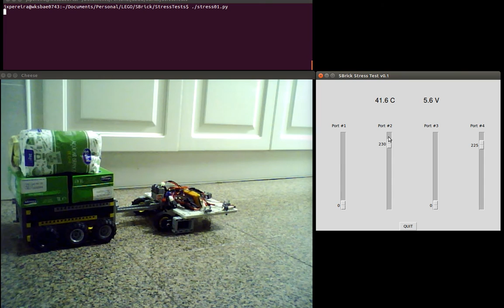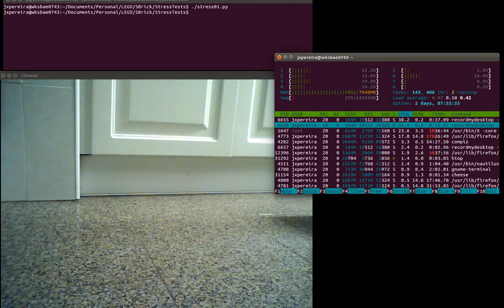SBrick Stress Test Tool - pulling 4 Kg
1 SBrick
1 2S LiCoO2 7.4V/1500 mAh full charged
2 LEGO 9V RC motors
4 Kg of groceries
When the duty cycle reaches 90% the car starts moving.